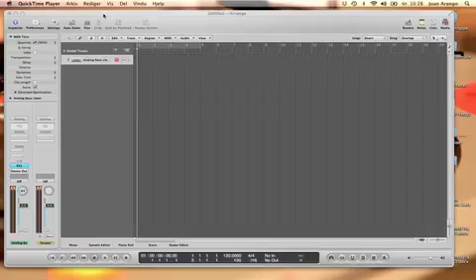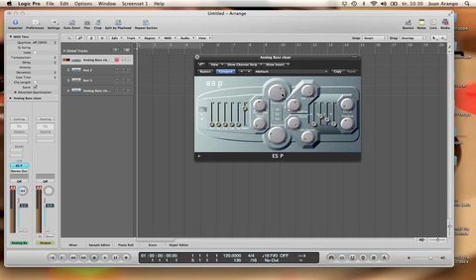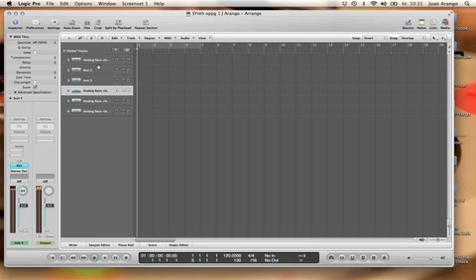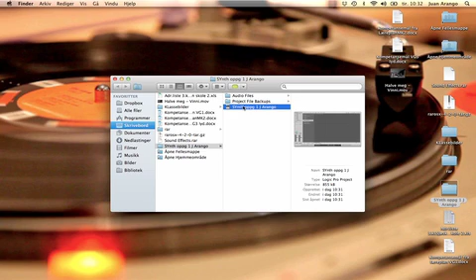Synth 5_Oppgave 5 mars -- Wi-Fi